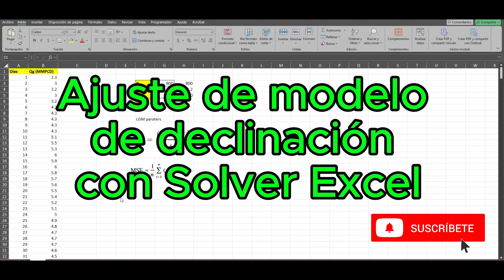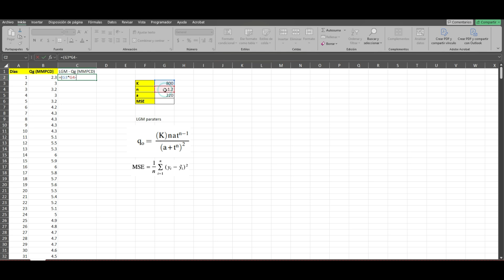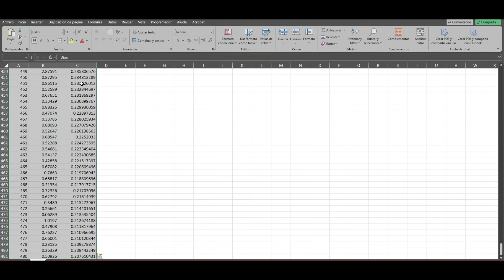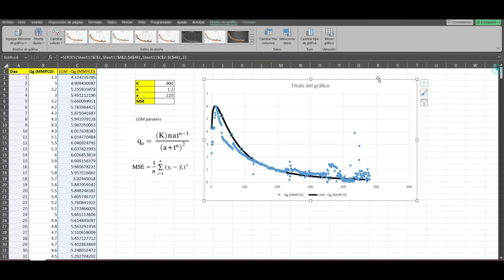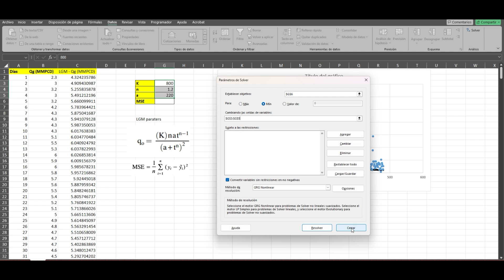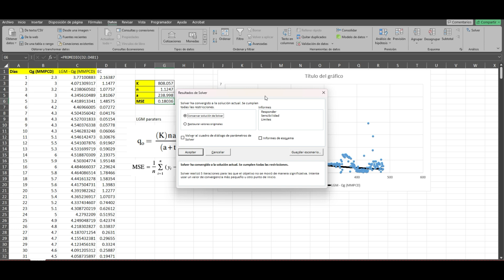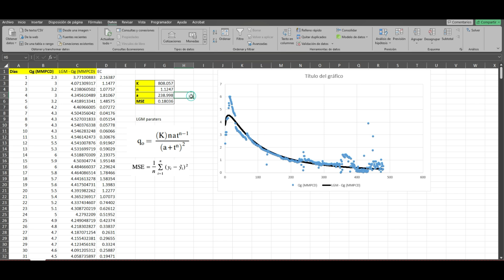Ajuste de modelo de declinación con Solver Excel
En este video se muestro como ajustar un modelo de declinación de producción de un pozo usandola herramienta Solver en Excel